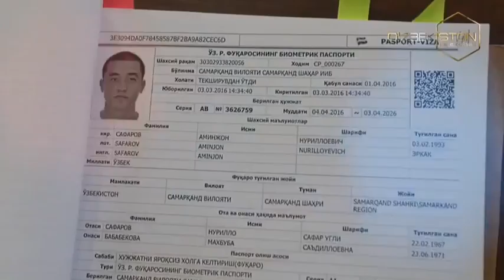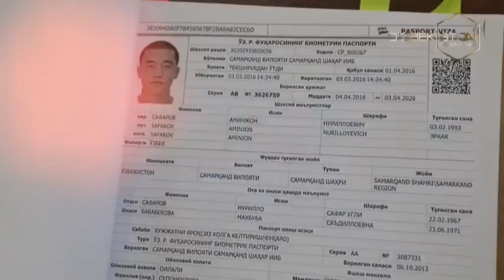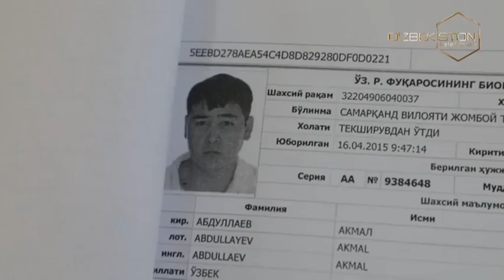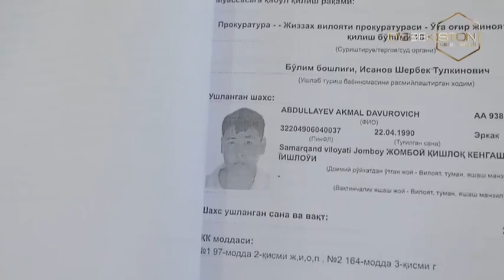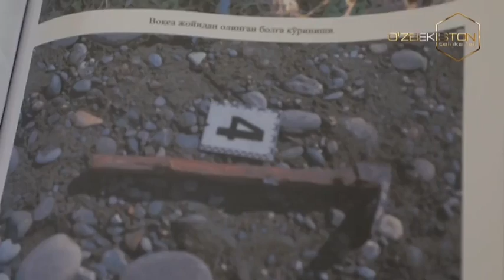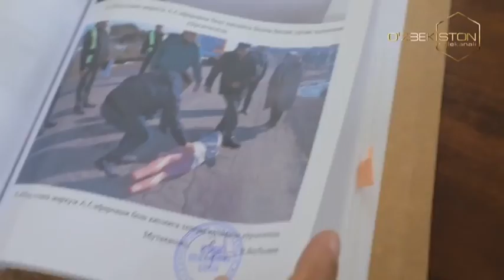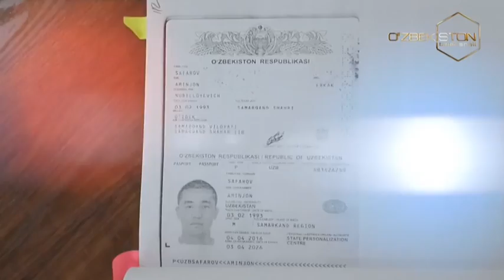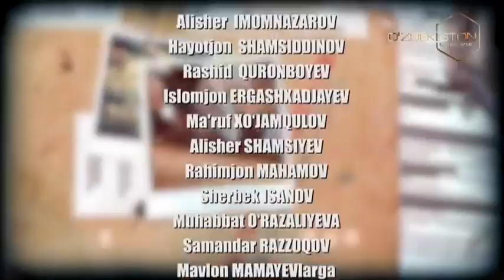Bir jinoyat izidan 06.10.2022 | Спарк ва хайдовчини ёқиб юборган Самарқандлик вахший жиноятчилар